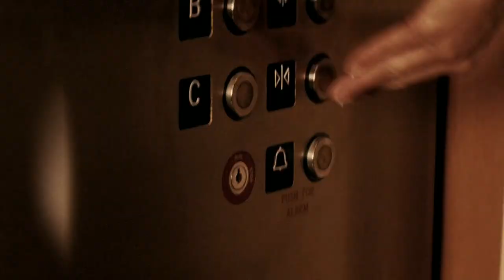Mya - Jenny Tate Scene Pack Cursed (2004) w/ Mega link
Credit me please. Tag my ig as scenepack @cobraskin22
A scene pack of Mya's iconic character in Cursed (2004) that is rarely talked about.